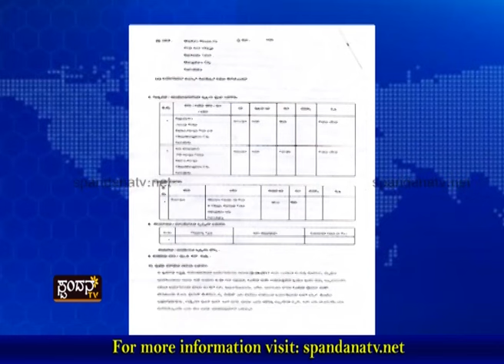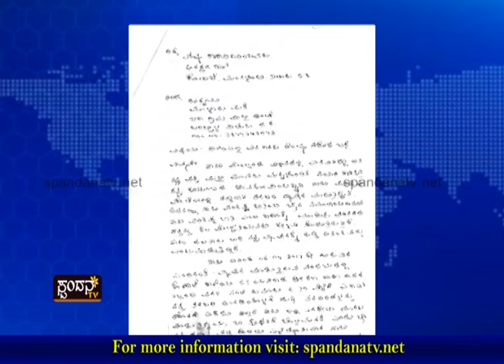Police Goondaagiriye│ಪೊಲೀಸ್ ಗೂಂಡಾಗಿರಿಯೇ?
ಗಾಂಜಾ ಮಾರುವ ಆರೋಪದ ಮೇಲೆ ಥಳಿತ ?
ತರಕಾರಿ ಅಂಗಡಿಯಲ್ಲಿ ಗಾಂಜಾ ಮಾರುತ್ತಿದ್ದ ಆರೋಪ
ಸುಳ್ಳು ಆರೋಪ ಎಂದು ಪ್ರತ್ಯಾರೋಪ
ರುಕ್ಮಯ ಭೈರ ಎಂಬಾತನ ಮೇಲೆ ಥಳಿತ ಆರೋಪ
ಪೊಲೀಸ್ ಅಧಿಕಾರಿಗಳ ದೌರ್ಜನ್ಯ ಆರೋಪ
ರುಕ್ಮಯ ಭೈರ ದಲಿತ ವ್ಯಕ್ತಿ
ಪೊಲೀಸ ಅಧಿಕಾರಿಗಳ ಮೇಲೆ ದಲಿತ ದೌರ್ಜನ್ಯ ಕೇಸ್
ಮಂಗಳೂರಿನ ಕೊಣಾಜೆ ಭಾಗದಲ್ಲಿ ಘಟನೆ

The Characteristics of Spandana TV Channel are:
1) The concept of 'Regional' Channel's existence
2) The concept of 'High Definition'
3) Exploring at the 'Regional' level